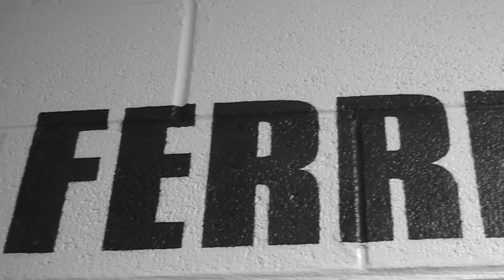Ferris State Hockey 2013-14 Promo Video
The promotional video for the 2013-14 Ferris State University Hockey season.